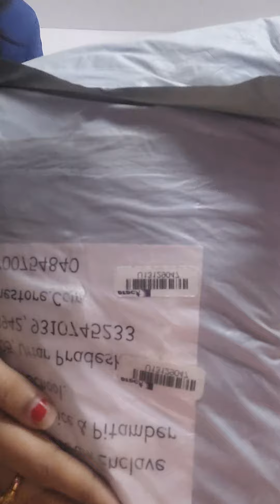Unboxing video | (3)